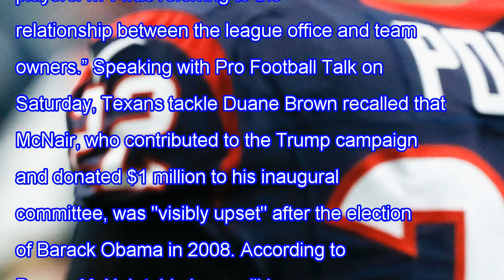Houston texans players kneel en masse after owner bob mcnair's "inmates" comments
Houston texans players kneel en masse after owner bob mcnair's "inmates" comments Breaking Daily News